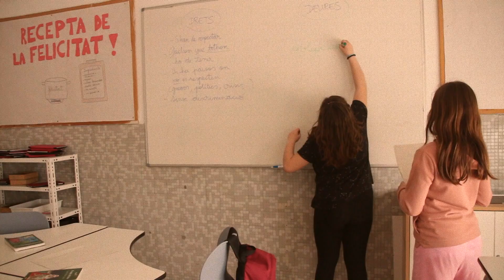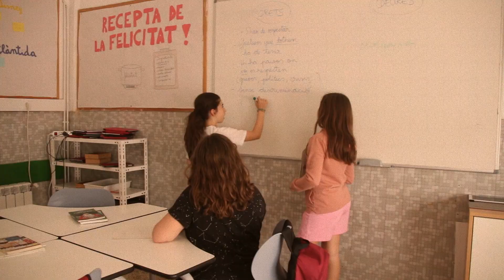MISTER ETHICS grup 1 Nou Patufet. 2018-04-29 curs 17-18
L'alumnat de cinquè treballem de valent en el procés d'aprenentatge del bon ús de les xarxes socials i també aprenem dels perills d'internet amb la formació de Míster Ethics. Aprenentatges significatius i rics en valors.